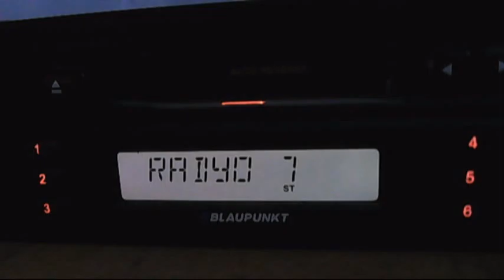fm dx radio 7 istanbul camlica dx in bucharest 23:30